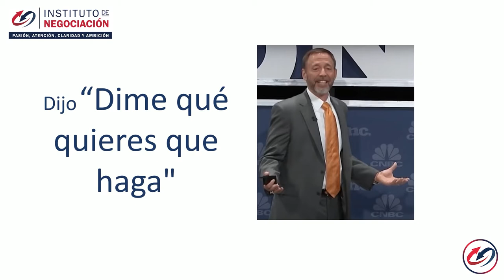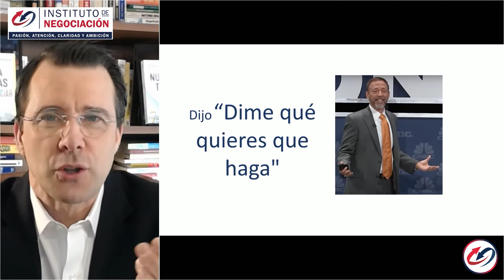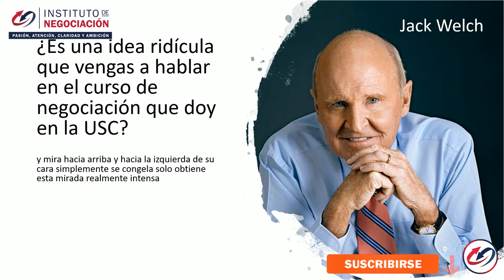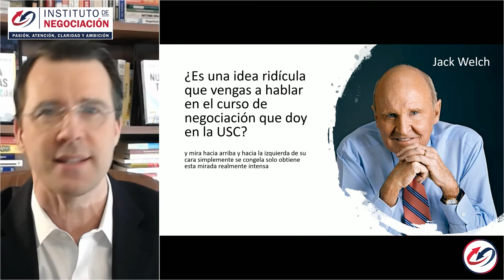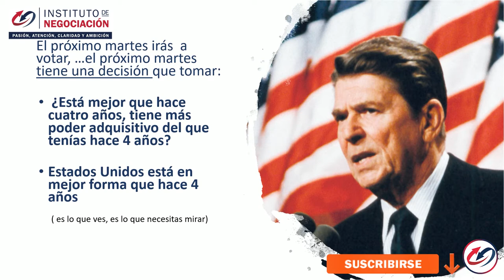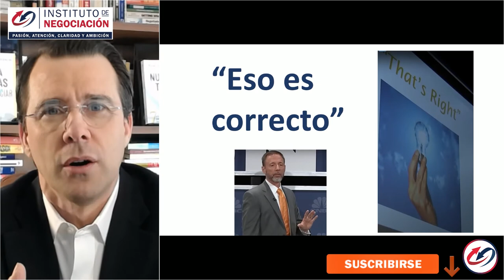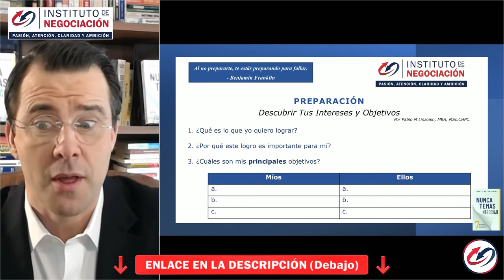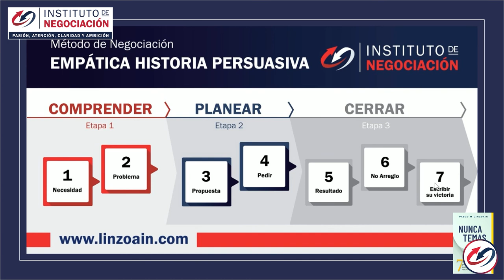Chris Voss – Secretos De Un Negociador Del FBI Que No Están En ROMPER LA BARRERA DEL NO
👉🏻 El destacado experto internacional en negociación, Pablo M. Linzoain, muestra Chris Voss – Secretos De Un Negociador Del FBI Que No Están En ROMPER LA BARRERA DEL NO

La negociación es la habilidad del futuro y por eso debes formarte. Pablo M Linzoain ha tomado cursos de negociación en las mejores universidades del mundo, aprendiendo directamente de los más grandes pensadores, entre ellos Ury y Fisher, escritores del Sí de Acuerdo y fundador del método de negociación de Harvard. ROMPER LA BARRERA DEL NO

linzoain ChrisVoss ROMPERLABARRERADELNO rompe la barrera del no chris voss español libro rompe la barrera del no